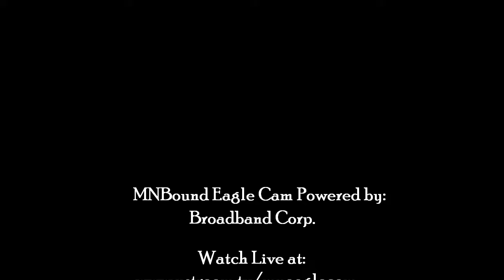MNBound Eagles ~ Aglow From the Setting Sun ~ 04/04/15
Dad is bathed in the pink glow of the sunset.  No pip today.  To be continued tomorrow.